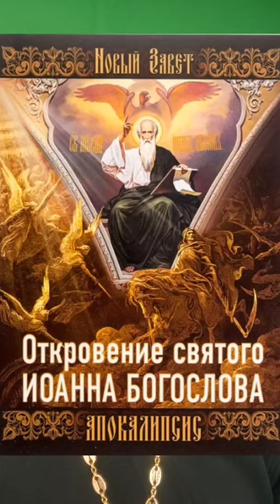О молитве и святых